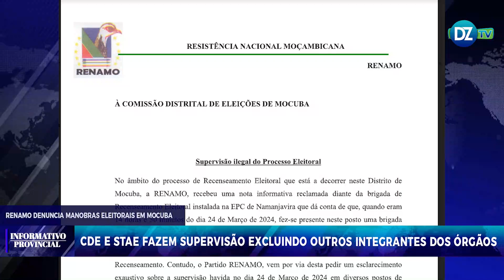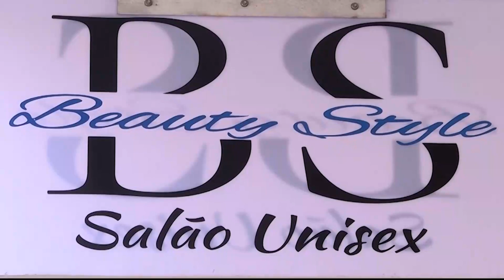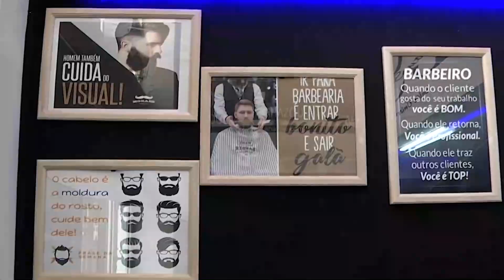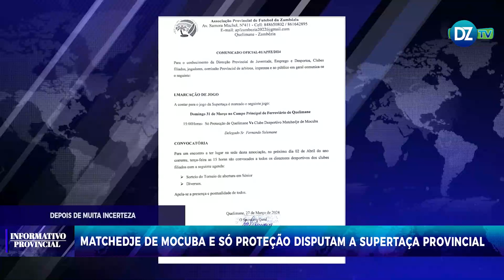INFORMATIVO PROVINCIAL (28.03.2024)